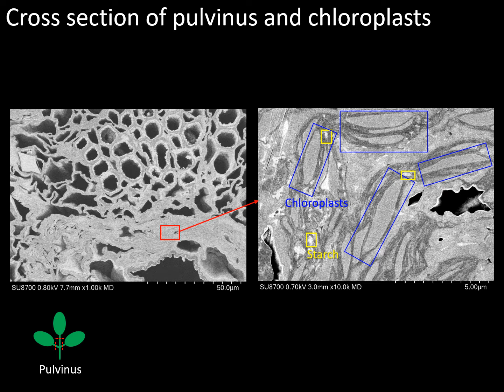[Life] Cooling BIB (Broad Ion Beam) cross sectioning of a Lotus corniculatus pulvinus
A cross section of a Lotus corniculatus pulvinus was prepared by cooling BIB (Broad Ion Beam) milling to minimize ion beam induced thermal damage. The pulvinus motile cells seen as empty walls in the upper half of the low magnification image were sectioned without crushing. Chloroplasts with thylakoid membrane border and starch were observed in the high magnification image.

Available tools for this measurement are :
Ion Milling System